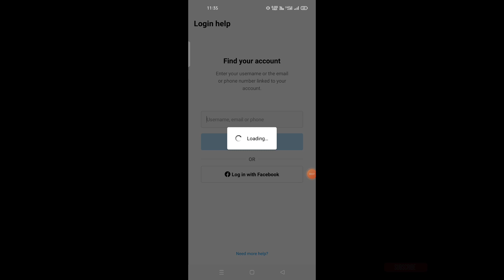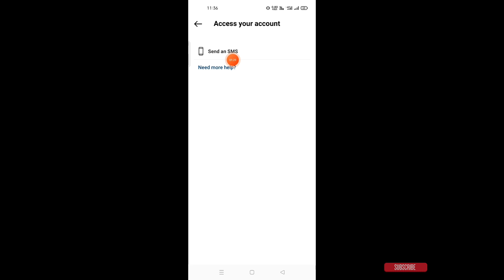Instagram Account Recover kaise kare | Instagram password bhul gaye kya kare ?